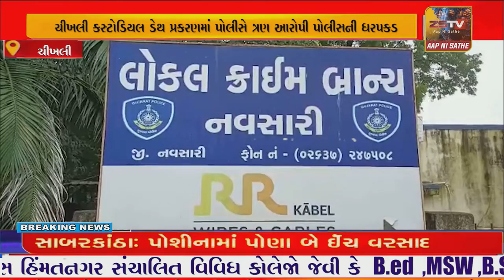ચીખલી કસ્ટોડિયલ ડેથ પ્રકરણમાં પોલીસે ત્રણ આરોપી પોલીસની ધરપકડ કરી